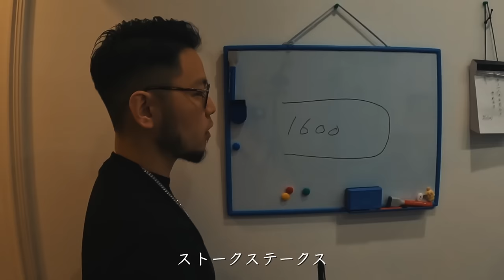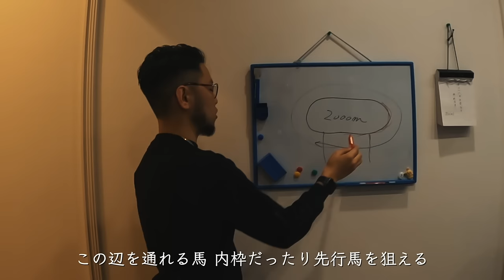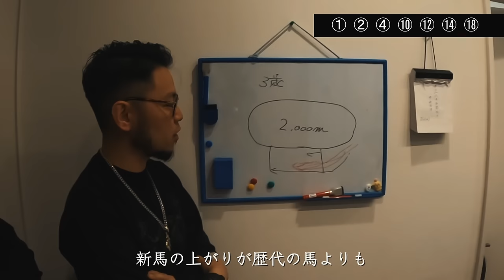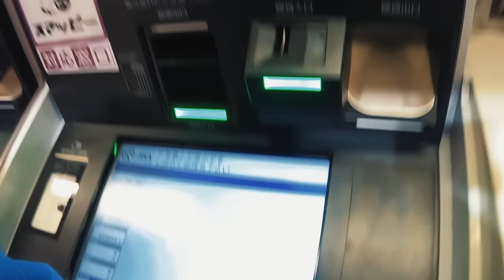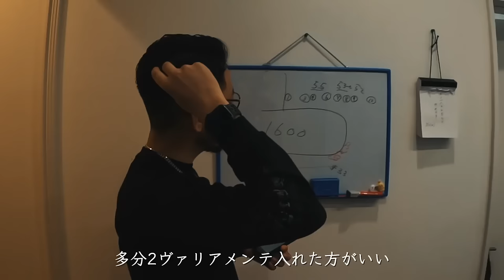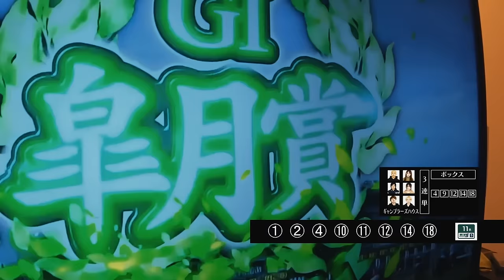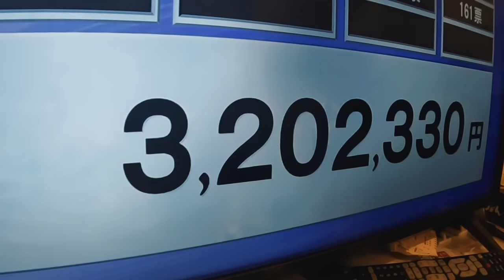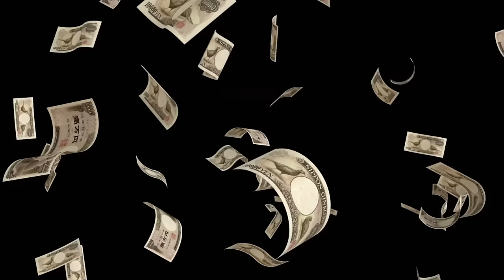【超神回】200万円使ってWIN5”2万通り”買ってみた。新宿租界最強予想師「馬券師M」登場。ギャンブラーズハウス15話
前回の話↓↓
賭け額過去最高80万円‼︎ AV女優まいちゃんが大阪杯にオールイン‼︎ 遂に脱落…？ ギャンブラーズハウス14話

第一話↓↓
共同生活1日目で脱走者⁈ギャンブラーズハウス1話【現金300万円支給】

「GAMBLER’S HOUSE 」
人生を変えたい男女が集うシェアハウス、それがギャンブラーズハウス。入居が決まれば軍資金50万円が支給される。人の金で博打、それは絶対に勝てないジンクスも囁かれる禁断の裏技。失くした何かを取り戻したい者、新たに何かを掴み取りたい者。チャンスに全てを賭ける男女の共同生活が今始まる。

テーマ曲-贖罪：剣桃太郎(妄走族)